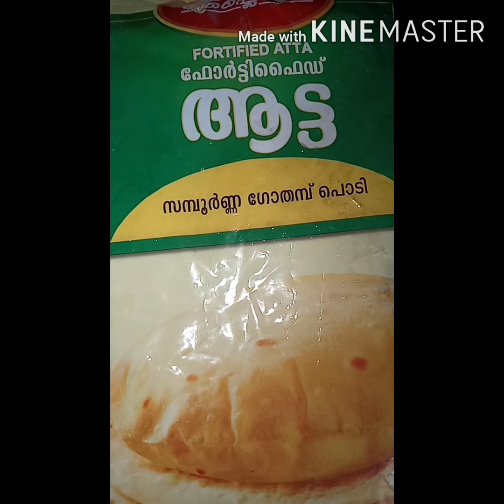ഗോതമ്പ് പൊടി കൊണ്ട് പഫ്സ് തയ്യാറാക്കാം ഈസിയായി ആയി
ഗോതമ്പുപൊടി മൂന്നര കപ്പ്
വെള്ളം രണ്ട് കപ്പ്
ഓയിൽ അഞ്ച് സ്പൂൺ
സവാള രണ്ടെണ്ണം
തക്കാളി രണ്ടെണ്ണം
പൊട്ടറ്റോ രണ്ടെണ്ണം
മല്ലിപ്പൊടി രണ്ട് സ്പൂൺ
മുളകുപൊടി 2 സ്പൂൺ
മഞ്ഞൾപ്പൊടി അര സ്പൂൺ
കുരുമുളക് പൊടി അര സ്പൂൺ
ഉപ്പ് ആവശ്യത്തിന്
ഗരം മസാല ഒരു സ്പൂൺ
ഇഞ്ചി-വെളുത്തുള്ളി പേസ്റ്റ്-2 ടീസ്പൂൺ